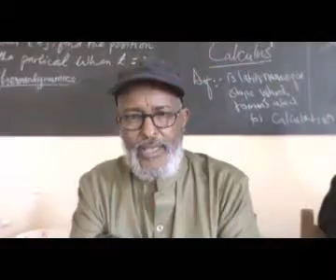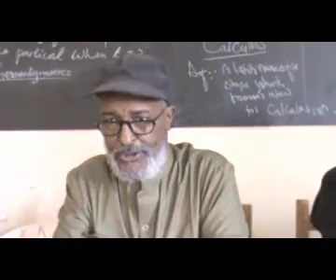Cadceed.com Xafiiska Imtixaanaadka Oo Kulan La Yeeshay Gudonka Iyo Maaamulada Dugsiyada Borama.wmv